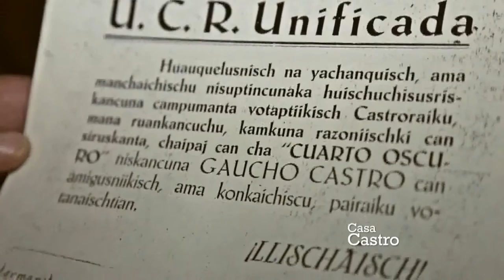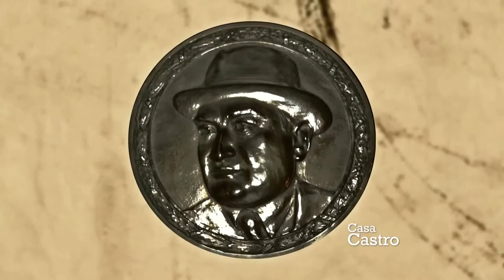Postales Santiagueñas: Casa Castro